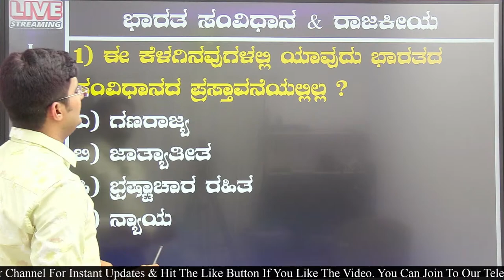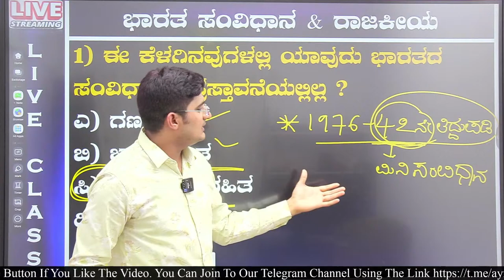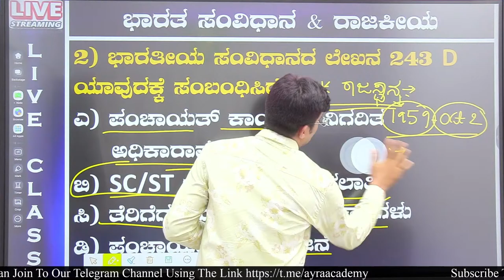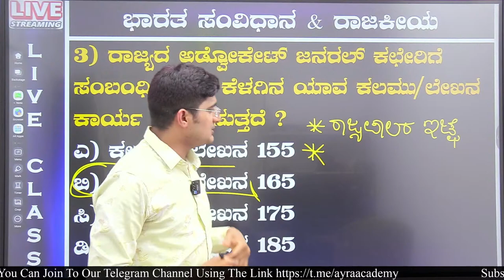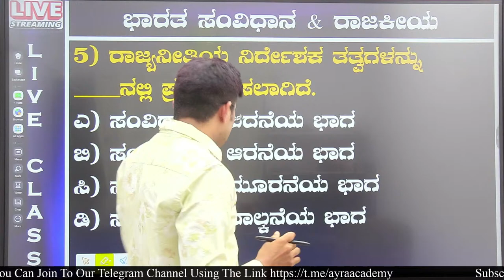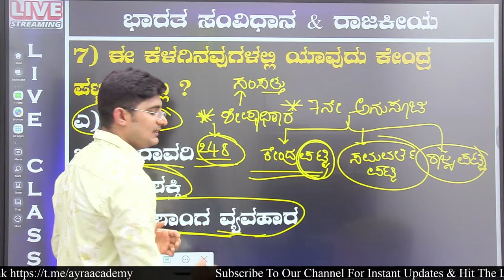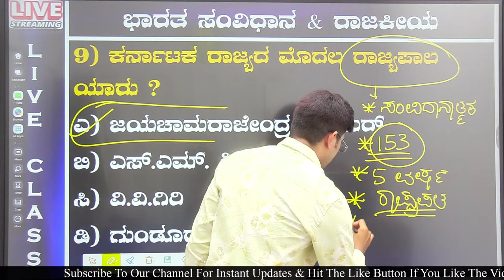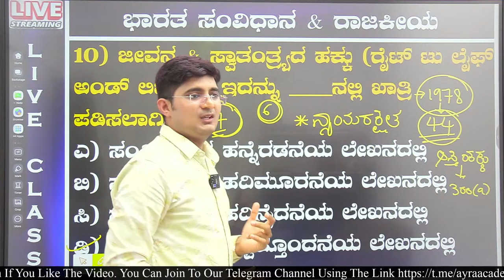INDIAN CONSTITUTION || CAR DAR PC || Previous Year Question Paper Analysis || Tippusultan Naikwadi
previousyearquestions # Tippusultan Naikwadi# INDIAN CONSTITUTION #